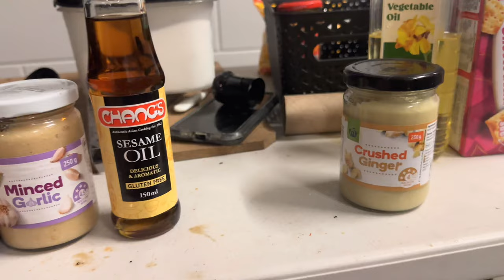CATCH and COOK!! GIANT MUD CRABS COOKED 2 WAYS!! CHILLI CRAB!! FISHING NORTH QUEENSLAND!!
How good is NORTH QUEENSLAND!! Spent the show day long weekend with family and doing what i love out on the water… kids also had a ball at the show and the MRS shows off her cooking skills with some CHILLI MUDCRAB and SPECIAL crumbed fish so tune in and enjoy!!